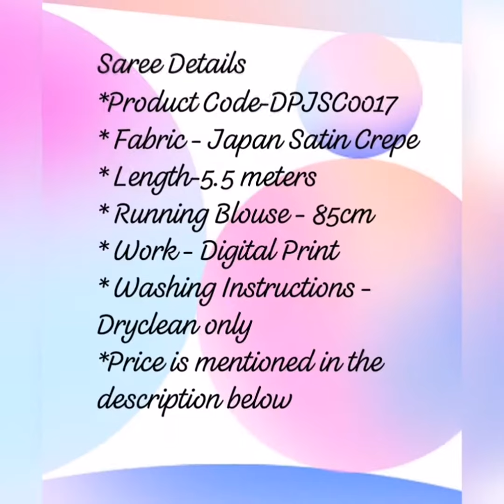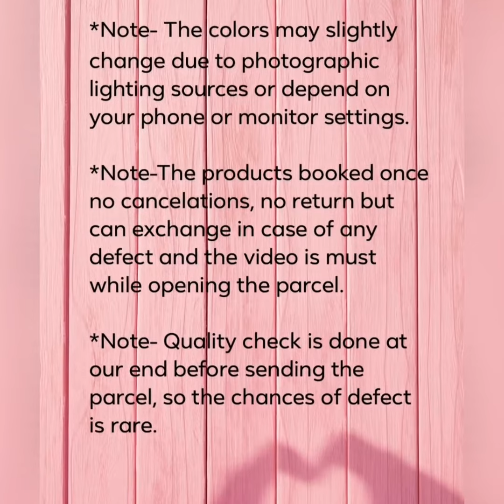Aikyam's Digital Print Japan Satin Crepe Saree (Product Code - DPJSC0017)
Aikyam is an online portal to promote the rich heritage and art of India. We aim at providing a global platform to all the Indian manufacturers & weavers of handloom & Power loom Sarees & artisans.
Dealing directly with the manufacturers and providing the benefit in terms of cost as compared to the MRP to our customers without compromising the quality and designs.
Aikyam's aim is to put forward the art of India in the global market & provide everyone with the rich heritage of India's each state to every household. We are passionately working towards our goal to not only provide you with the best designs and quality but also the very best possible affordable cost through our brand from each state of India. All the best designs & quality is handpicked especially for you from all the manufacturers of each state of India. Every single day we are giving our efforts to reach as many as manufacturers of India to provide you the best. You will find all the ranges here starting from Rs.1000 to Rs.25000.
We are dealing in Sarees of all kinds, which is Party wear, work wear, festive wear and many other occasions.
Our purpose is to bring all the different traditional wear sarees & many more varieties of sarees from all the states of India under one roof and to provide the best platform to our customers to choose their favorites. we will try our best to provide you the best experience in terms of fabrics, designs, quality & cost on one platform called Aikyam, which means unity.

Saree Details-
Product Code- DPJSC0017
Fabric - Japan Satin Crepe
Length- 5.50meters
Running Blouse - 85cm
Work done- Digital Print
Washing Instructions - Dryclean only

MRP-Rs.2,599
Aikyam Price-Rs.2,050 (Save-Rs.549)

Product Status- In Stock

YouTube link given below:-

**Note - The colors may be slightly change due to photographic lighting sources or depend on your phone or monitor settings.

**Note-The products booked once no cancelations, no return but can exchange in case of any defect and the video is must while opening the parcel.

* *Note- Quality check is done at our end before sending the parcel so the chances of defect is rare.

Thank you for shopping with us, we will try our best to provide you the best